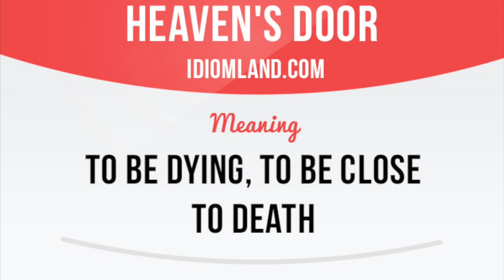Idiom: Knocking on heaven's door (picture, meaning, example, pronunciation)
"Knocking on heaven's door" means "to be dying, to be close to death."

Example: Our dog is over 15 years old, and he's pretty sick. He's knocking on heaven's door.